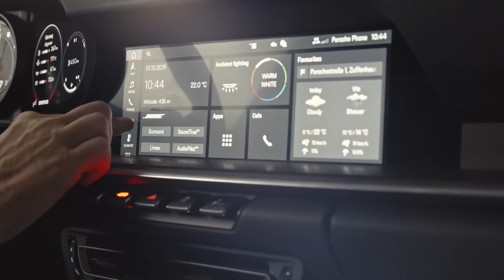2020 Porsche 911 Turbo S | Suspension Features